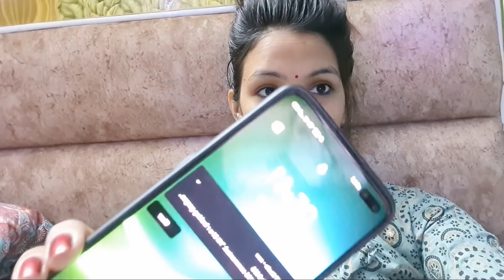Finally🤗I Bought Vlogging Camera📸Dream come true😍Priya Deep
WOW Skin Science Ubtan Ranges

It is made from traditional natural ingredients known for their cleansing and skin restoring properties.
It is  based on the traditional ubtan recipes with chickpea flour, almond powder, saffron, turmeric, rosewater and sandalwood oil. Chickpea flour is rich in zinc which supports it helps remove dead skin layer and fine hair from face and body.
Almond powder is rich in vitamin E and antioxidants that help to neutralize free radicals to protect skin against damage and premature aging.
 It helps to remove dry, dead skin to prevent fine lines and patchy skin. Turmeric and saffron have skin-brightening and repairing properties that help to remove tan, even out complexion and calm irritated skin.
Dermatologically tested. Suitable for all skin types. The results may vary based on your skin conditions.